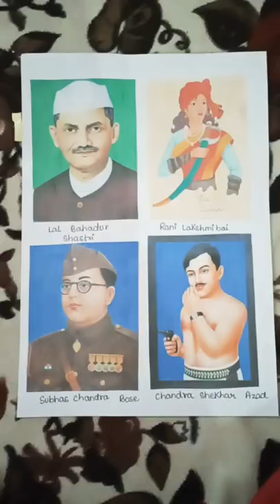10 freedom fighters name with pictures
10 freedom fighters pictures  | Arisha art & craft